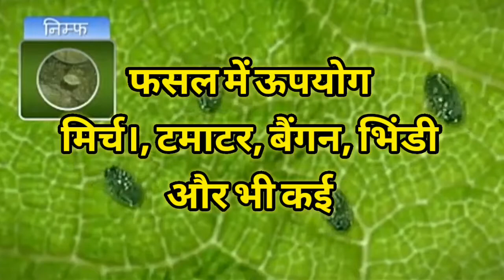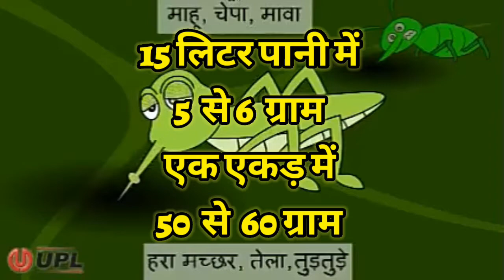Bayer Oberon vs Upl Ulala Comparrison In Hindi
Topic Cover :

1.Bayer Oberon
2.Upl Ulala
3.Bayer
4.Upl
5.Spiromesifen 240 Sc
6.Flonicamid 50% WG
7.Oberon
8.Ulala
9.Bayer Oberon Vs Upl Ulala
10.Upl Ulala Vs Bayer oberon